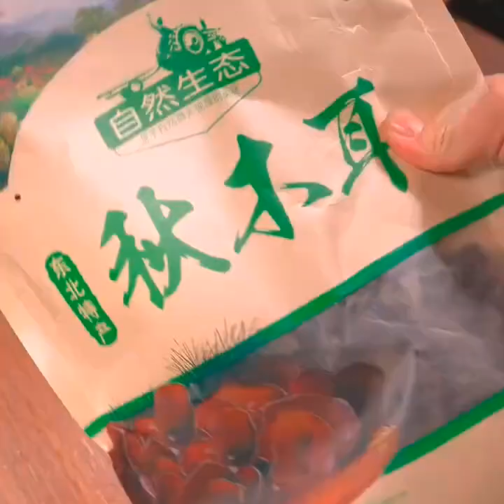10 must have delicacies for the winter solstice Learn how to show off your skills to your family